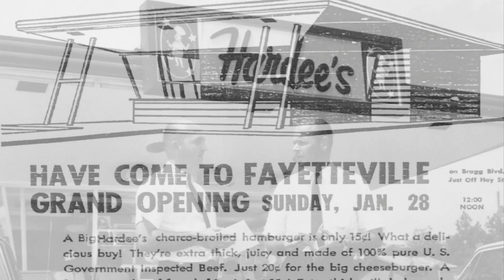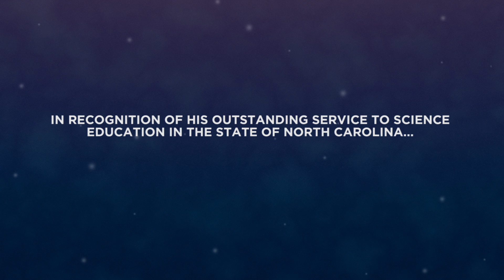Honoring Mayo Boddie Sr.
Mayo Boddie Sr. is the recipient of the 2014 Jupiter Award from Morehead Planetarium and Science Center. The award recognizes outstanding contributions to science education in North Carolina. Through his sponsorship of field trips and other educational activities, Boddie has provided enrichment opportunities for thousands of North Carolina schoolchildren.